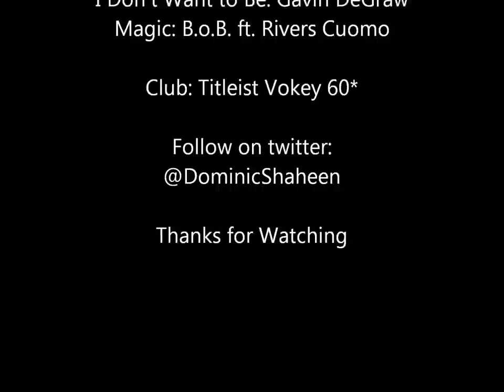Wedge Shots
This is my first video and it's short. Hopefully more to come! Just doing some trick shots in my basement, only with a ping pong ball and a golf club. A lot harder to do. I hope you enjoy!
Follow on twitter @DominicShaheen